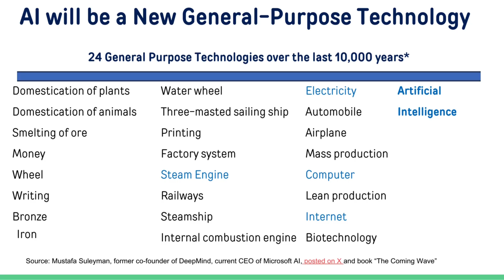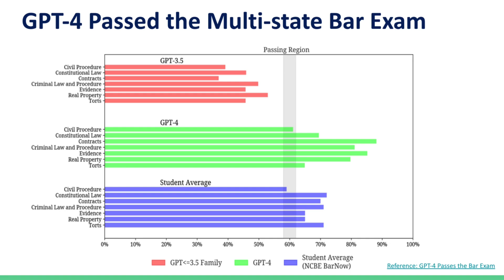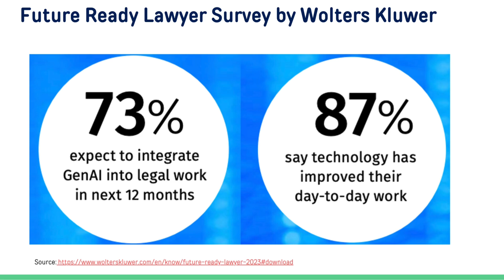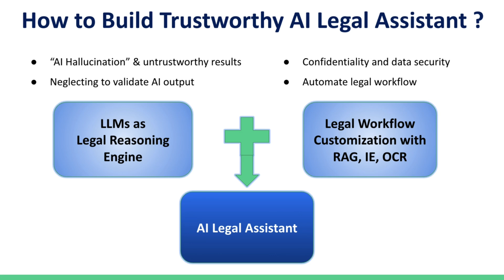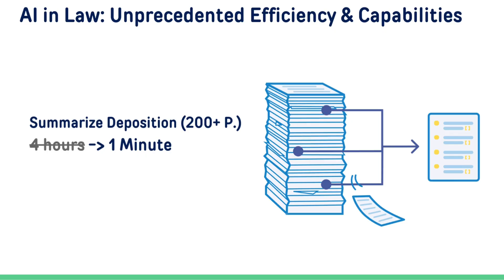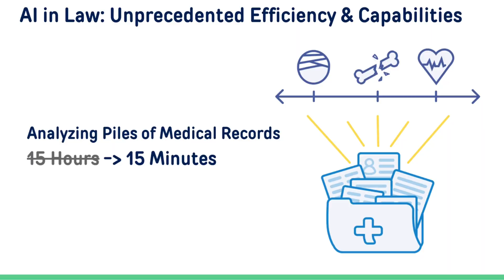AI in Law: A Mandate, Not An Option | Lingfei Wu | TEDxCSTU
With AI tools now capable of transforming hours of manual work into mere minutes, AI is not just an advantage, but a necessity for law firms to stay competitive in a rapidly evolving landscape.  CEO of Anytime AI This talk was given at a TEDx event using the TED conference format but independently organized by a local community.